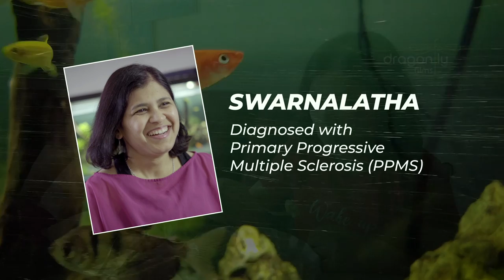I am limited edition | Trailer | Documentary | Suresh Menon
The emotional and motivating story of a young lady who is battling with Primary Progressive Multiple Sclerosis (PPMS) disease, for the past 14 years. She is determined to walk like you and me by the end of 2023.

A documentary-in-the-works - I am limited edition - is shaping well and is getting ready to get into the festival circuit globally.

Director: Suresh Menon
Asst. Director: Hamsavalli M.
DOP: Sreejith Nair
Cinematographer: Poolpandi
Editor: B. Lenin
Planning & Co-ordination: Mini Attur